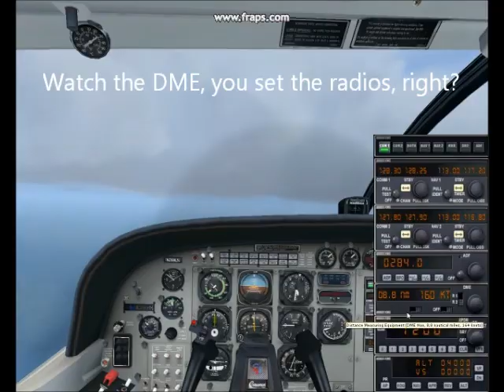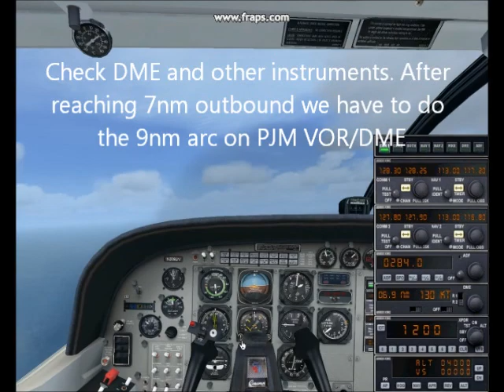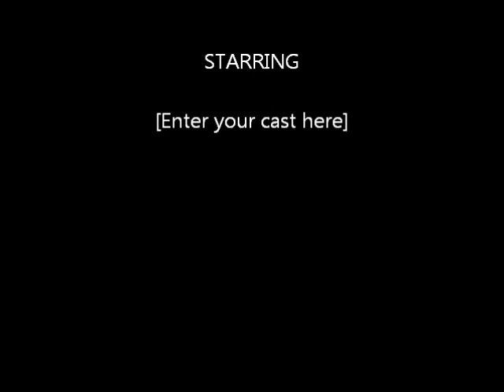TFFJ - TNCM VOR/DME Runway 09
Instrument navigation and chart reading training mission. We take off from St. Barth's and head towards St. Maarten's Princess Juliana airport using VOR/DME. On St. Maarten we do the VOR DME rwy 09 approach.